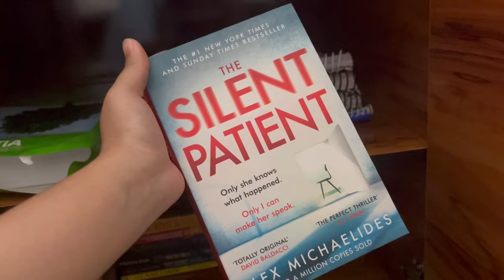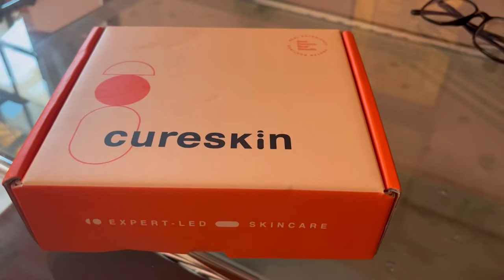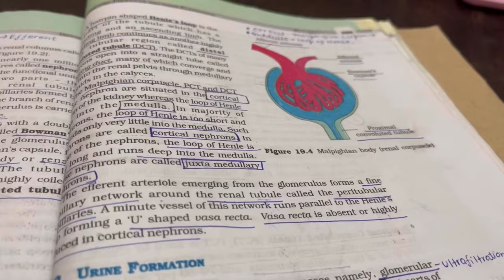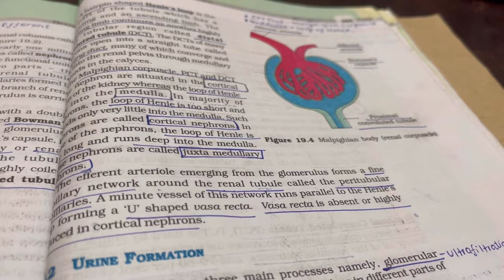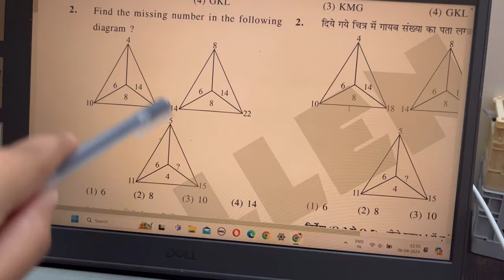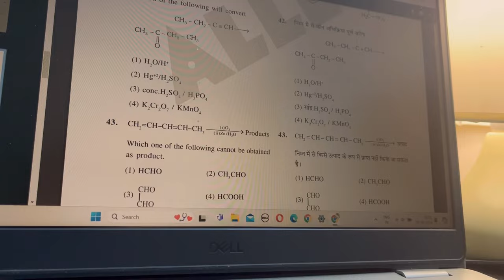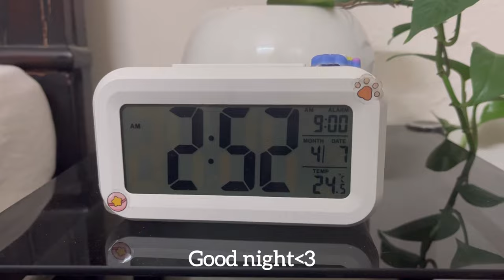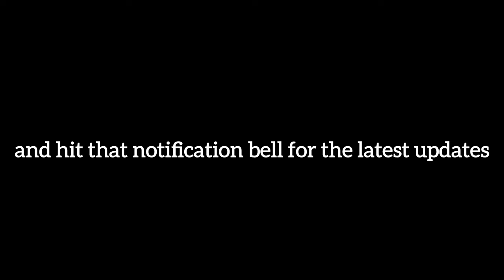STUDY VLOG🎧🎀📓|skincare routine,food,tests,desk setup✨